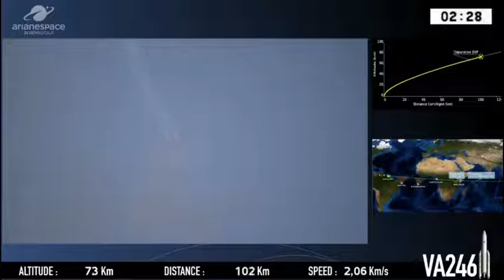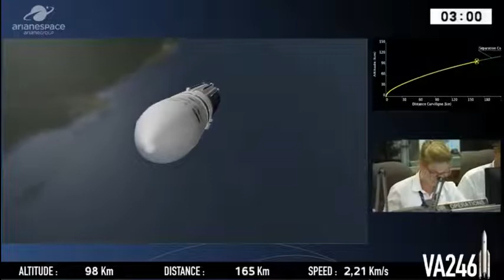Launch of ISRO's Heaviest Satellite GSAT-11 and GEO-KOMPSAT-2A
India's heaviest satellite GSAT-11, which will help boost broadband services, was successfully launched by an Arianespace rocket from the French Guiana in the early hours of today. Blasting off from the Ariane Launch Complex in Kourou, a French territory located along the northeastern coast of South America at 02:07 am (IST), the Ariane-5 vehicle injected the GSAT-11 into the orbit in a flawless flight lasting about 33 minutes.